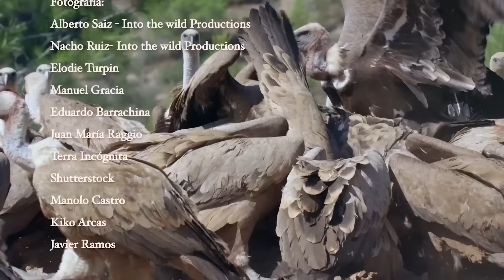Relaciones Salvajes | Free Documentary Nature - Español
La fauna salvaje tiene una sorprendente vida social; hay especies que se relacionan intensamente. Algunas ocasionalmente y otras prefieren una existencia en solitario, pero todas interactúan de una forma u otra entre ellas. En este documental nos hemos adentrado en la vida íntima de algunos animales para comprobar cómo son las relaciones con sus semejantes y cómo son capaces de lo más tierno, solidario y entrañable, pero también de lo más agresivo y despiadado. Son, al fin y al cabo, relaciones salvajes.

¡Bienvenidos a "Free Documentary - Nature Español"! Descubre la belleza de la naturaleza en nuestro canal dedicado a fascinantes documentales sobre el mundo natural. Explora paisajes asombrosos, desde exuberantes selvas tropicales hasta majestuosas montañas. Aprende sobre la fauna y flora únicas, el comportamiento animal y los fenómenos naturales. Cada documental ofrece una visión profunda y educativa de la naturaleza, revelando secretos sorprendentes. Además de entretener y educar, nos preocupamos por la conservación y promovemos la conciencia y el respeto por el medio ambiente. Explora, aprende y enamórate de la asombrosa belleza de la naturaleza en "Free Documentary - Nature Español". ¡Acompáñanos en este maravilloso viaje!